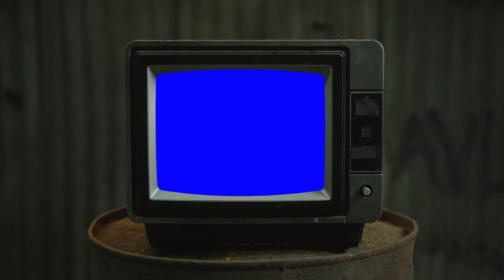BA4M TOPP "OMERTA" (OFFICIAL VIDEO)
Presented by King Sloan
Tampa, FL
Make sure you check out other projects on the channel

▶️Shot by @KINGSLOANN

▶️Edited By @KINGSLOANN